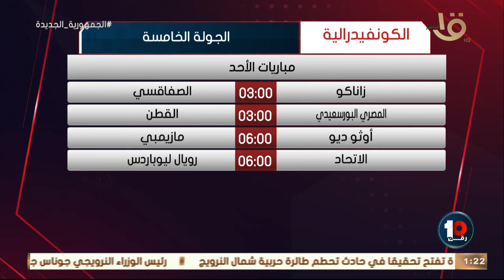رقم 10 |تقنية الفيديو تظهر في دورة مركز شباب دنديط بالدقهلية